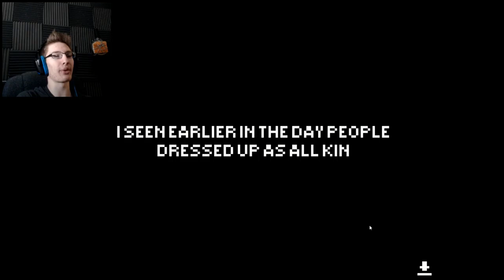SPOOKYTIME - The Last Halloween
Halloween is coming up, so horror games it is!